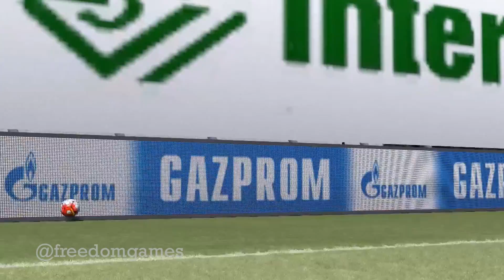ETAPA 1 LIGA 1 FOTBAL MINUT CU MINUT - PROMO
PROMO FOTBAL MINUT CU MINUT PRIMA ETAPA A LIGII 1
Etapa I

CS Universitatea Craiova - CSM Poli Iasi
Concordia Chiajna - Poli Timişoara
FCSB - FC Voluntari
Astra Giurgiu - Sepsi OSK
Juventus Bucureşti - Dinamo
FC Botoşani - CFR Cluj
FC Viitorul - Gaz Metan Mediaş

PES 2017 ROMANIA, LIGA 1, CARIERA STEAUA, CARIERA VIITORUL, ALIBEC, BOLDRIN, GNOHERE, TANASE, HAGI, MARIN, CHITU, NEDELCU, ROMANIA, CARIERA PES 2017, SUPER MECIURI, GAMER, FOTBAL MINUT CU MINUT, MINUTUL 90, MECIURI LIGA 1